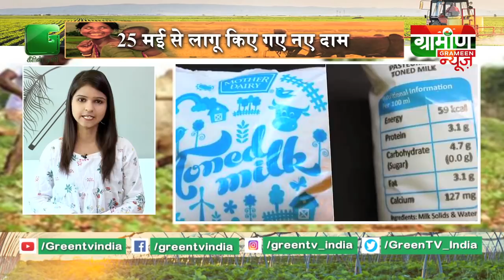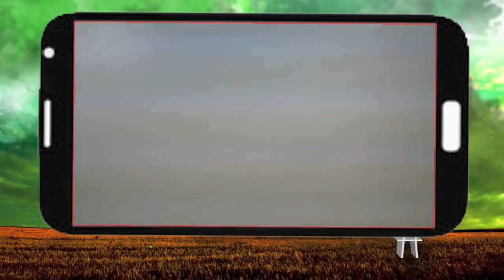Kisan Bulletin - जल्द होगा देश में Monsoon का आगमन | Wheat Farming | Mother Dairy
1. मदर डेयरी दूध अब 2 रूपये हुआ महंगा

25 मई से लागू किए गए नए दाम

2. गेहूं की खरीदी बंद से परेशान किसान

शत प्रतिशत नहीं हो सकी गेहूं की तुलाई

3. जल्द होगा देश में मॉनसून का आगाज

सामान्य बारिश होने की जताई जा रही उम्मीद

Thumb :  देश में जल्द होगा मॉनसून का आगाज